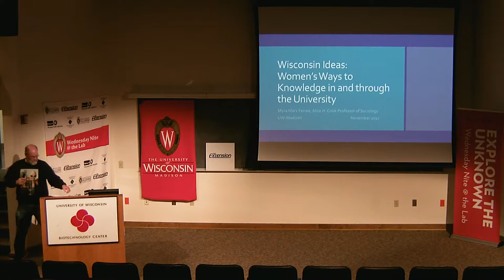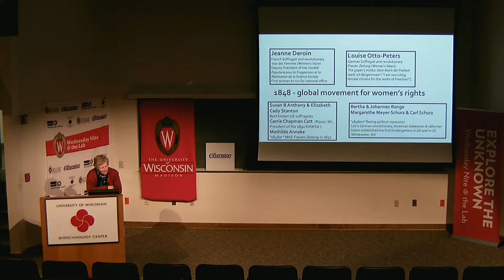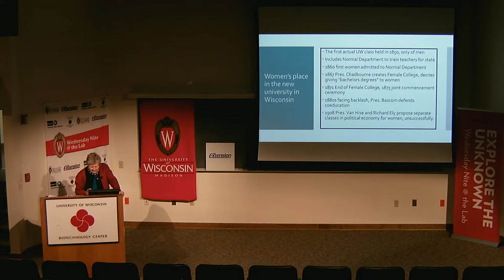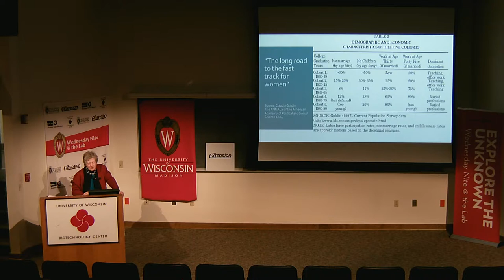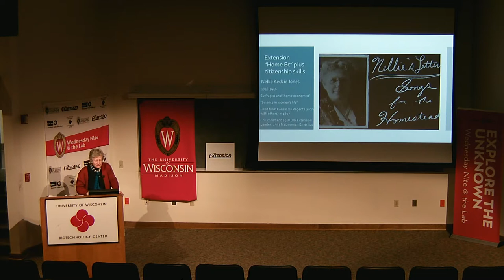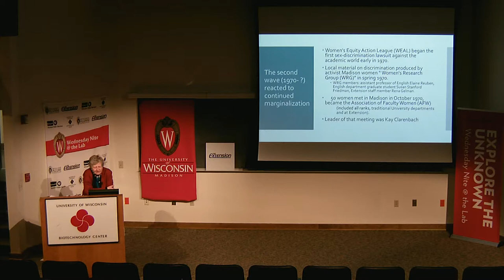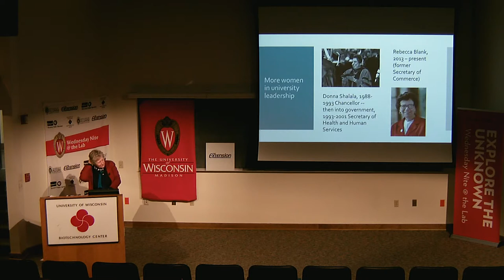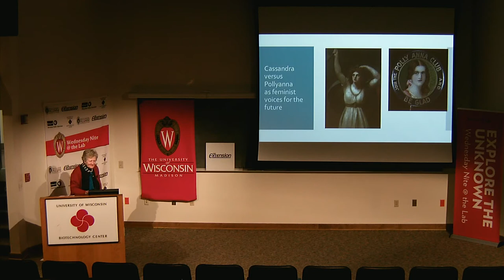Wisconsin Idea Seminar - Women's Ways to Knowledge. Myra Marx Ferree. 2017.11.21